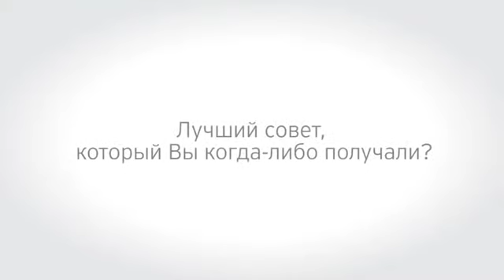Победительница конкурса «Деловые женщины 2017»: Ирина Ходзинская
Ирина Ходзинская, основательница сети гастрономических пабов «Простые вещи», ресторанов «Простые вещи New Vintage» и CHEESE Connection. Номинация «В2С»